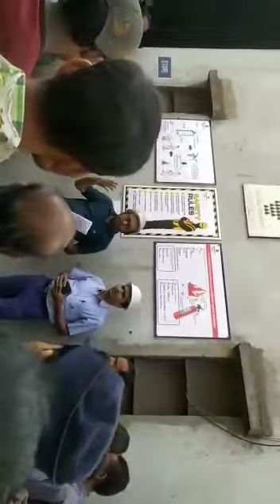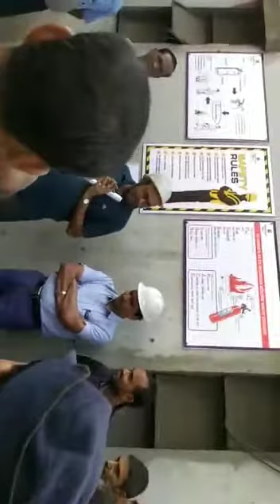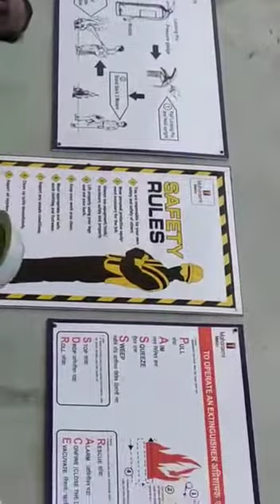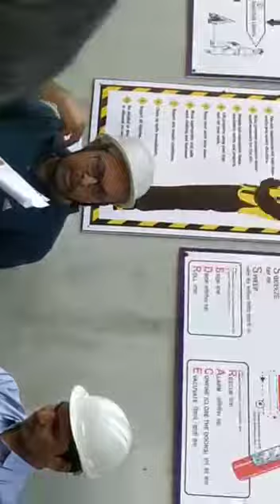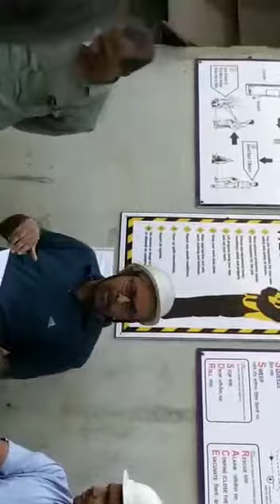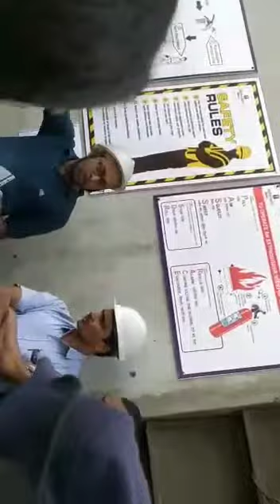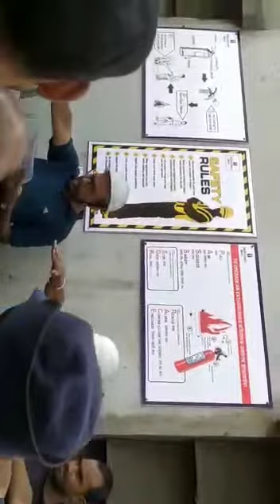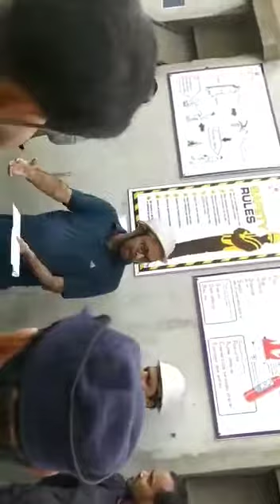Mahalaxmi Metals Pledge for Lean Management Awareness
Its Pledge Awareness meeting at Mahalaxmi metals , Kolhapur with their Employee for Lean Management Awareness program in Year 2019.
Present - Me Sandeep Kulkarni , Mr Murgendhra Sir ACMA Unido , Mr Adinath Kengale